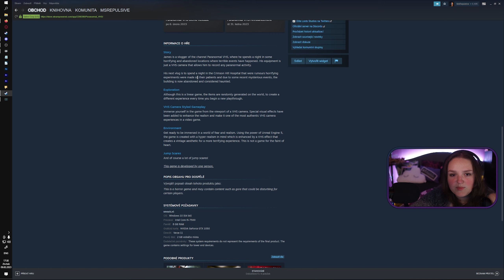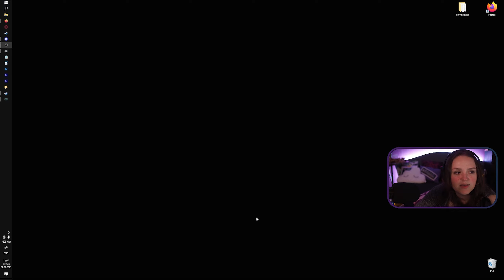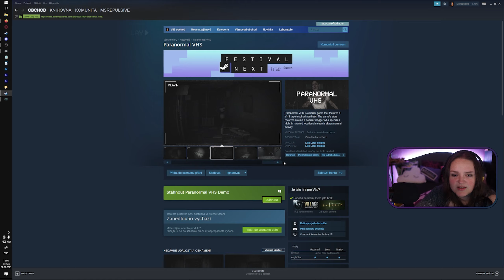Paranormal VHS [DEMO] Vlog ze strašidelné nemocnice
Takhle to vypadá, když se vloger se svou starou kamerkou vydá do nemocnice, kde straší...

Záznam ze Streamu 9.2.2023